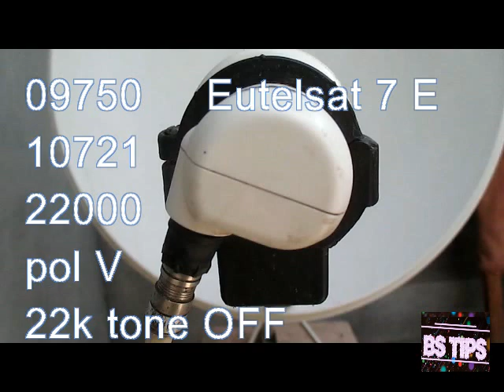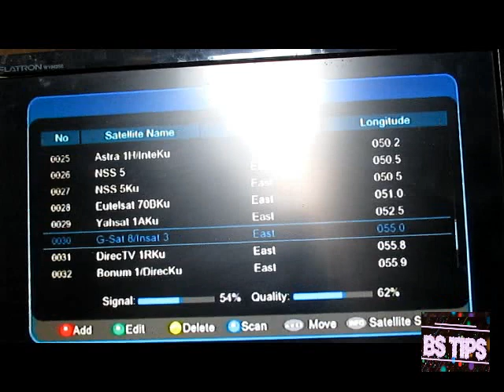Eutalsat 7a. E dish setting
Micromax 81 cm (32 inches) LED TV

Samsung LED TV (24 inches)

SHARP LNB

DiSEqC Switch LNB Multi-Switch 4 in 1

Solid FS-318 Universal Single LNB

STC HD- Free To Air Set Top Box

Quantum Satellite Finder For All Dth

Nikon D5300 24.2MP Digital SLR Camera

Intex Elyt E7 4G ( 32GB)13MP primary camera 3GB RAM
Android v7.0